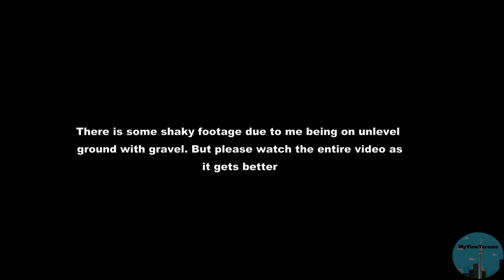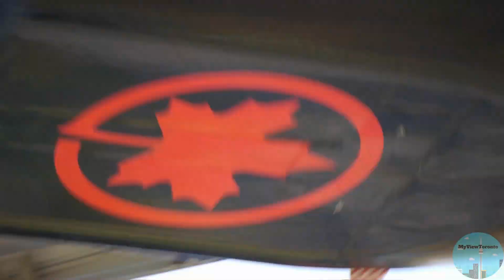Watching the Planes in Toronto - Oct 1, 2023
Lufthasa
Air Canada
Air Transat
Sunwing
LOT Polish Airlines
Delta
United Airlines
Porter
American Airlines